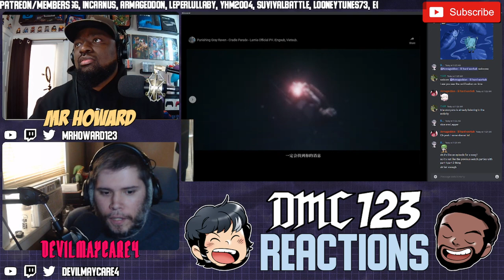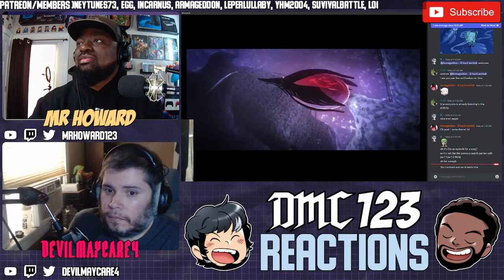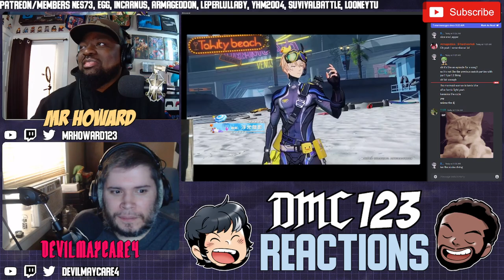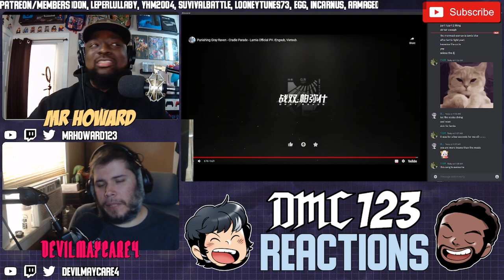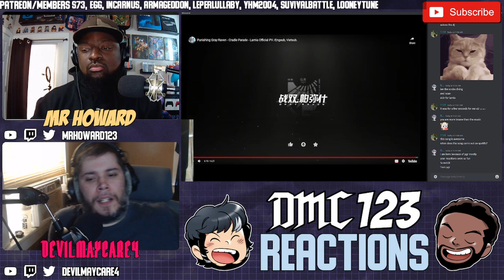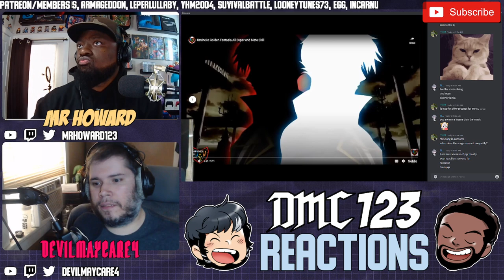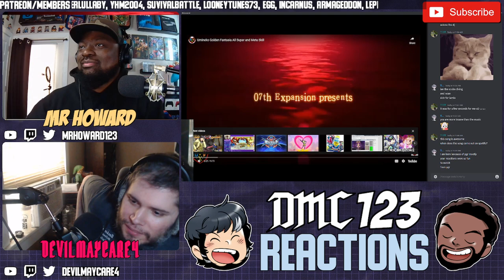Reaction - Cradle Parade - Lamia Official PV - Punishing: Gray Raven OST